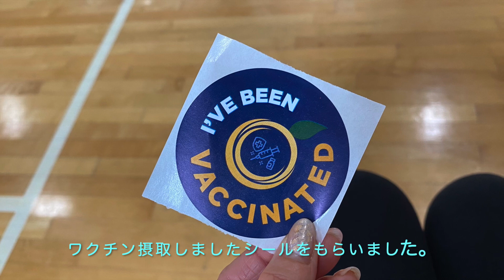☆Vlog☆2回目ワクチンとぽみくんのエコー検査。 2021/05/14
2021年5月14日、金曜日。
ぽみくんはエコーの検査へ行き、私は2回目のワクチン接種へ行きました♪